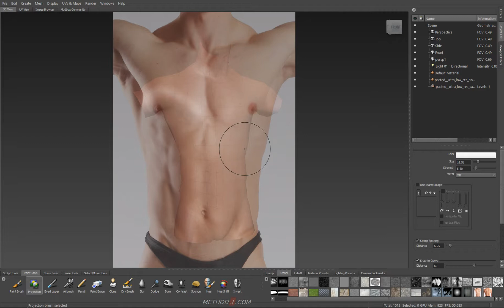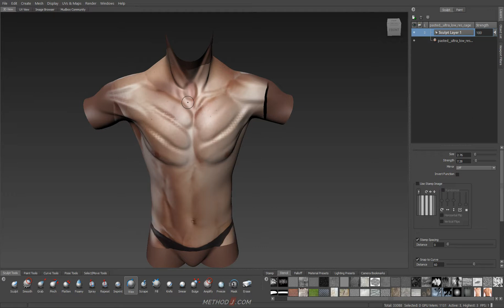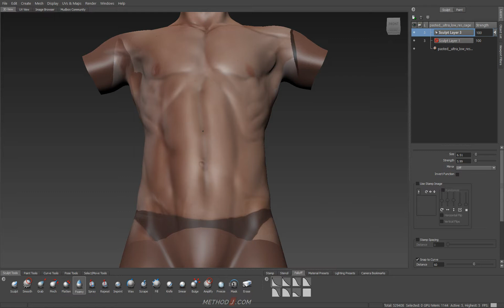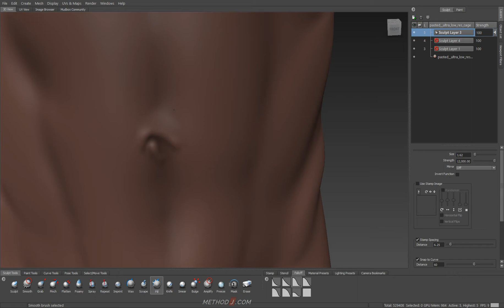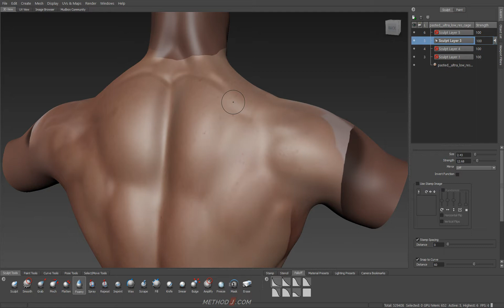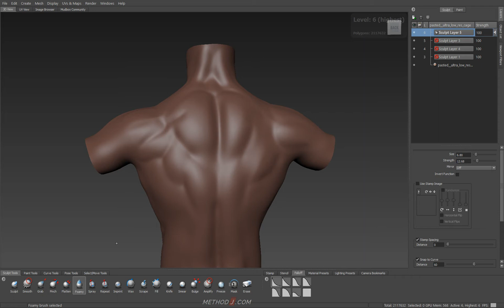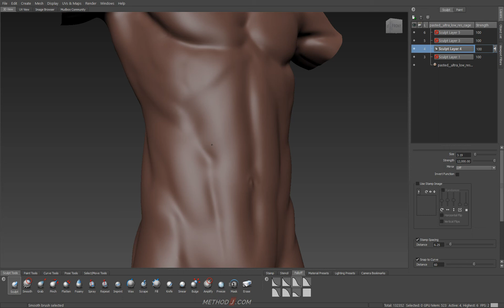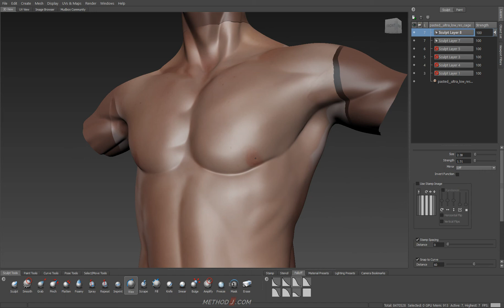Sculpting MUSCLES in MUDBOX 2015: a character sculpting tutorial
Hyper-muscled characters are par for course in today's video games and films. Knowing how to make them is a must! This Mudbox sculpting tutorial details the techniques I use to sculpt exactly this sort of muscle mass in Mudbox, using photoreference as a guide.

I like this process because it's a quick one - sculpting this guy took less than an hour. (If you aren't recording at the same time, it will probably be even faster!)